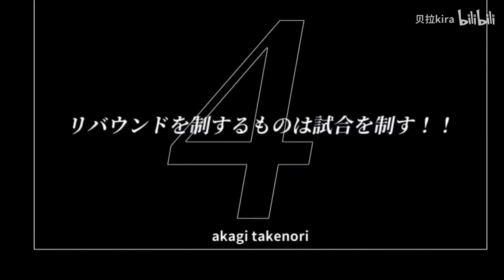【A-SOUL】前奏一响，全是回忆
素材来自4.27贝拉单人直播
出镜：贝拉
场景：自制
动作：动作捕捉
每週會更新shorts短影片，歡迎喜歡，訂閱和留下你的評論。
所有短影片為A-SOUL官方製作，youtube均為搬運。歌舞切片有CC/歌詞字幕。每周二會po本週日程表，歡迎來discord A-SOUL服交流
Short video made by A-SOUL Official will be uploaded everyday, schedule will be posted every Tuesday.
Short video made by A-SOUL Official will be uploaded every week, schedule will be posted every Tuesday. Turn on CC for lyrics. Welcome to our discord server